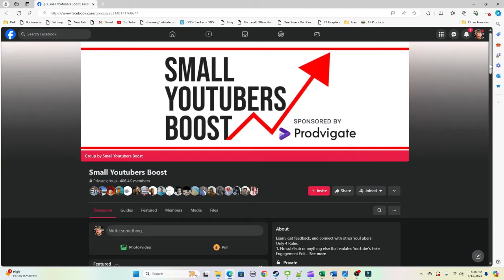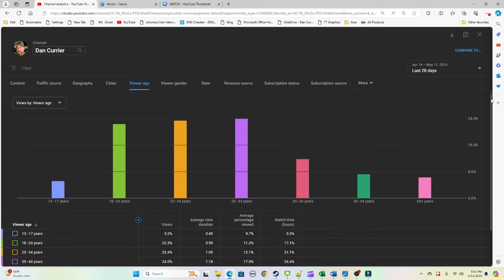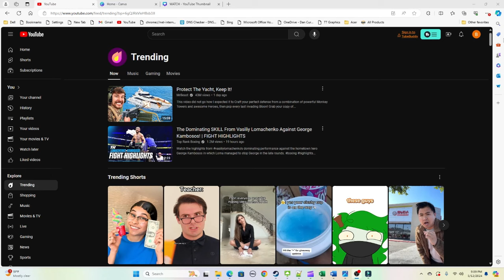Small YouTubers PROMOTE their videos on Facebook and then THIS happens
What happens when small YouTubers share their videos on Facebook?

The ULTIMATE AI Companion for YouTube Creators! Let Creative Fuel search YouTube and show you what video to make next to grow your channel!

Licensed Music, Sound Effects AND Stock Video Footage on one plan!

Every established creator NEEDS to tap into the amazing potential of Amazon Influencer Video. Make thousands a month. Hit the ground running with my course that shows you step-by-step. You will earn the cost of the course back in your first 60 days and enjoy evergreen content that keeps making you money on Amazon!

Was this helpful?:
Appreciate Dan's content?